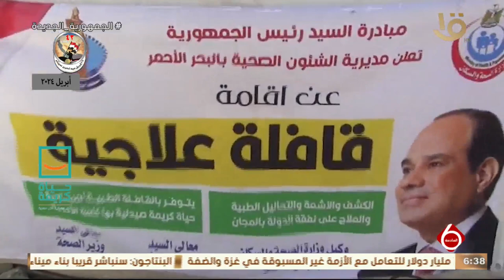نشرة السادسة | حياة كريمة تطلق قافلة طبية بقرية أم الحويطات في البحر الأحمر